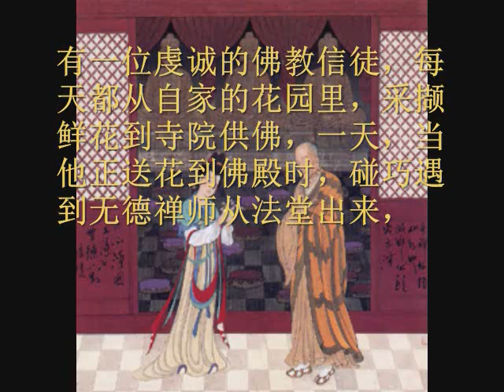禅话禅画91至100则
禅话禅画100则
出处： 星云文集   禅话禅画